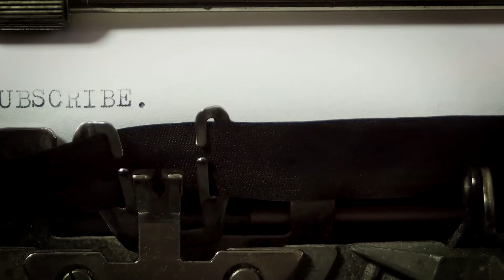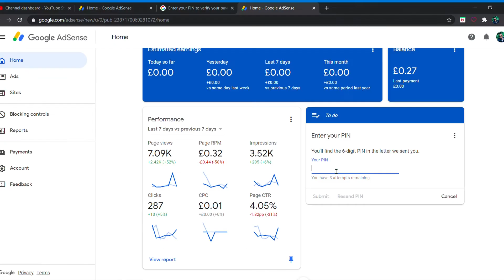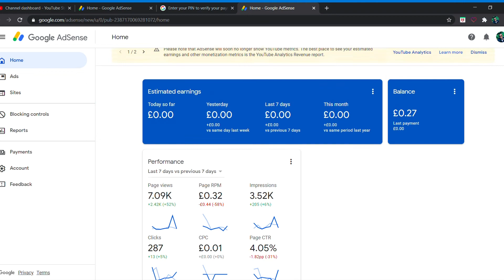GOOGLE ADSENSE PIN VERIFICATION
Here's how address verification works: When your earnings reach the verification threshold, they (Youtube) send a Personal Identification Number (PIN) to your payment address. To protect the security of your account, Google requires you to verify your address before they (Youtube) can send you any payments.